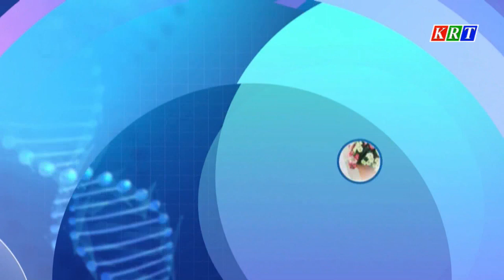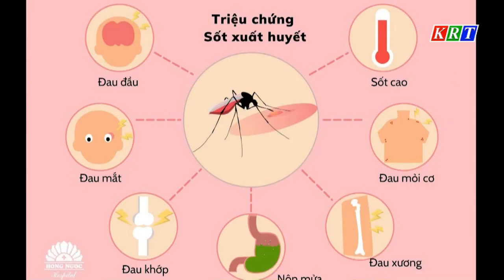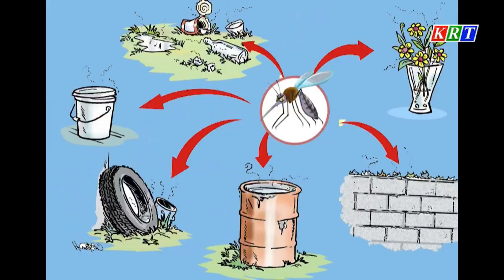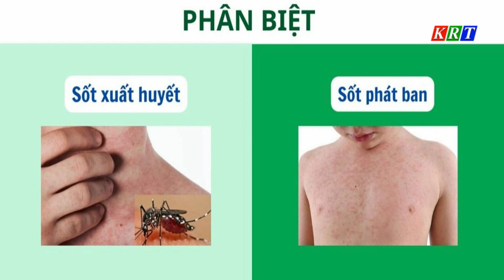Sốt xuất huyết ở trẻ em